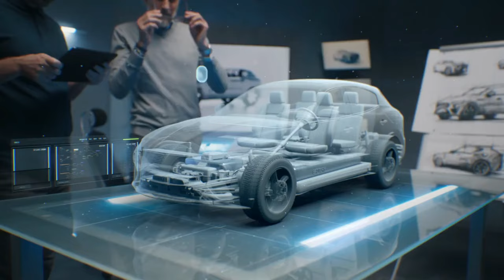Artificial Intelligence | AI Stock Footage | Free Stock Video Footage | Romance Post BD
In this video, Artificial Intelligence | AI Stock Footage | Free Stock Video Footage | Romance Post BD. You can watch these videos with no copyright in this video. This stock footage is free to use you can use this video for your project or commercial purpose but you can't sell this. You don't need to ask for permission to use this footage.

✔ No Copyrights.